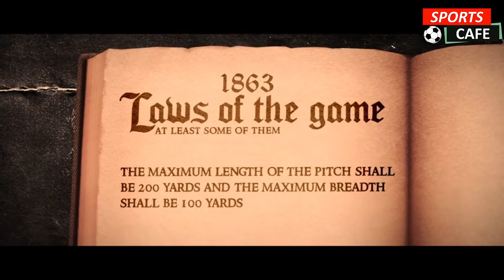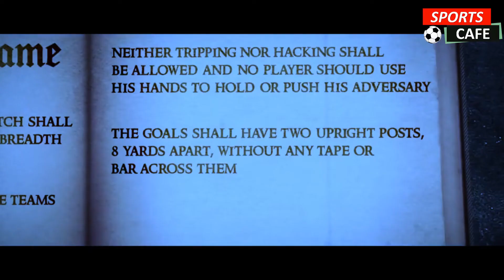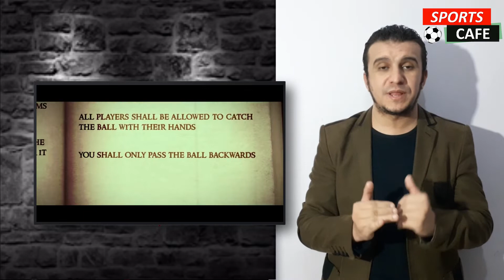🔥شاهد كيف كانت كرة القدم 😱 قوانين غريبة لن تصدقها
شاهد بداية كرة القدم..اولى قوانين كرة القدم..قوانين لا تصدق
شاهد كيف كانت كرة القدم وكيف اصبحت
تعرف عللى تاريخ بداية كرة القدم

ادعم القناة عبر الاشتراك و مشاركة الفيديو و تشغيل التنبيهات🔔 ليصلك كل فيديو فور النشر✅✅
قناة المقهى الرياضي قناة عربية  تغطي كرة القدم على مدار الموسم
نتائج  و أرقام  و أخبار اسبوعيا
بطولات خاصة من تنظيم القناة
قناة المقهى الرياضي
قناة عربية رياضية
أخبار كرة القدم
أخبار المباريات